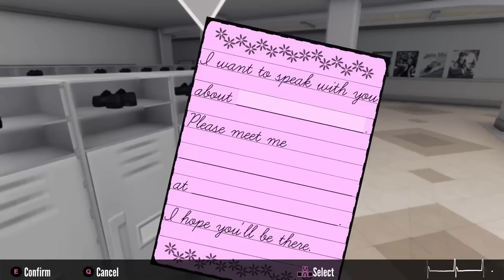Anime Haters Elimination Challenge (Mission Mode) | Yandere Simulator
When you dislike anime while you are in an anime game, this happens :)

I use pose mod to put my hair model on the character. Pose mod belongs to kgftbz